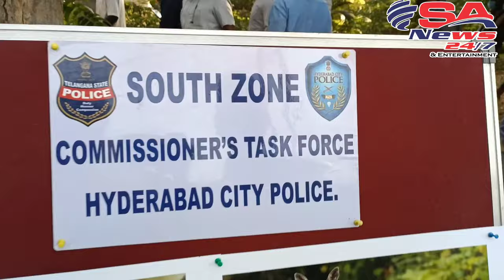Black Buck Rescues Taskforce South Zone Team From Hunter,s Nirmal Dist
PRESS NOTE
APPREHENDED FOUR ANIMAL HUNTERS   - RESCUED ONE  BLACK BUCK,
 SEIZED ONE I-20 VEHICLE AND THREE CELL PHONES.

 On 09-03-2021, the sleuths of Commissioner’s Task Force, South Zone Team, Hyderabad along with Forest Department officials apprehended three accused who are indulging wild Animal Hunting and selling to needy customers. Rescued one DEER (BLACK BUCK), butchered deer parts i.e. Head and legs, one Hyundai I-20 Vehicle Bearing No. TS07 GP 2939 and three cell phones at the instance of accused.
Details of accused:-
1. ChavanShanker Baba, S/o Late Sonajee, age 36 yrs, R/o Chata (V), Kubeer (M), Nirmal Dist.

2. Mohd Zubair, S/o MohdMuneer, age 26 yrs., Occ: Furniture Business,      R/o, Ahmedpura , Nizambad.

3. Mohd Salmanuddin @ Salman, S/o Mohd Shafiyuddin, Age 27 Yrs, Occ: Private Employee/o Asif Nagar, Hyderabad, N/o Dharugally, Nizamabad Dist.
4. Imran, R/o Bodhan( Absconding )
Property seized:-
1. Live Deer – 01
2. Head and legs of the butchered Deer.
3. Hyundai I-20 Vehicle Bearing no. TS07 GP 2939- 01
4. Cell Phones-03
Criminal background of the accused Chavan Shanker Baba :-
 POR No. 1799/36, dated: 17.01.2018, U/s 9(1) r/w 2(16) and Sec 51 of the Wild Life Protection Act of Forest Department, Nizambad.

 The prime accused Chavan Shanker Baba professionally farmer, he is a native of Chata village, Kubeer Mandal, Nirmal Dist. As he is not comfortable with his earnings obtained from agriculture. He turned his attention towards hunting Deer and other wild animals in order sale and earns easy money. Mean time he came into contact with known person by name Mohd Zubair, resident of Nizambad who is mediating in sale and purchase of deer meat and live deers. Subsequently, Mohd Zubair came into contact with his friend by name Salmanuddin @ Salman wherein the said Salman shared about his friend’s interest in eating deer meat and offers to provide deer meat.

As per the requirement of Salman, Mohd Zubair contacted Chavan shaker Baba to arrange deer. Accordingly Chavan Shaker hunted two deers and kept in his possession and informed to Mohd Zubair. Subsequently Zubair informed Salmanuddin about availability of deers. After receiving the information, Salmanuddin booked a rental Hyundai I-20 car bearing No. TS07 GP 2939 and went to Nizambad. Where he met Zubair and Shanker and purchased live Deer for an amount of Rs. 15,000/-. Later,  all the three accused proceed to Chata (V), Nirmal Dist., and met with Chavan Shanker Baba and collected live deer for Rs. 7,000/- and butchered parts of the deer i.e. Head and legs. Some of the meat sold to one Imran N/o Bhodan. After that, all returned to Asif Nagar,  Hyderabad for further disposal.

 On preliminary enquiry, it has to come to notice that,  Chavan Shanker Baba and Mohd Zubair committed same offence more than 10 times.

Today, on tip-off information, the South Zone Task Force, Hyderabad along with Forest Department officials apprehended the above accused and recovered one live deer, parts of the deer Head and legs, one I-20 Hyundai Car and 03 Cell Phones. The apprehended accused and seized objects handed over to Forest Department Police for taking further action.

Note :- Section 51 in the Wild Life Protection Act 1972, any person who contravenes any provisions of Chapter 5A, shall be punishable with imprisonment for a term of (7) years and fine.

The above arrest was made under the supervision of Sri. Chakravarthy Gummi, Addl. Dy. Commissioner of Police, Commissioner’s Task Force, Hyderabad City by Sri. S. Raghavendra, Inspector of Police, SIs S/Sri. K. Chandra Mohan, N. Srishylam, Md. Thakiuddin, V. Narender and Staff of South Zone Task Force, Hyderabad City along with Forest Department.

Anjani Kumar, I.P.S.,
Commissioner of Police,
Hyderabad City